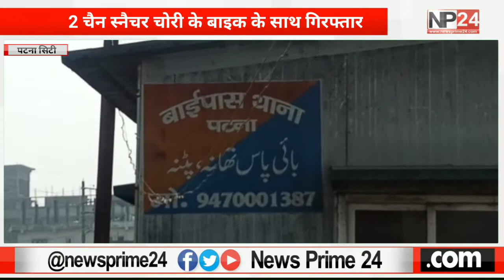Patna_City:-2 चैन स्नैचर चोरी के बाइक के साथ गिरफ्तार | News Prime 24